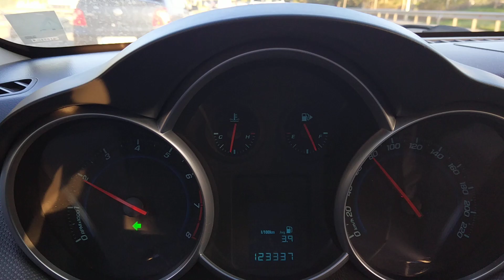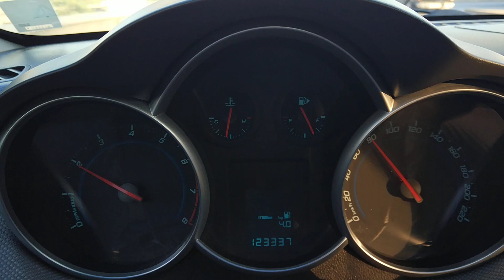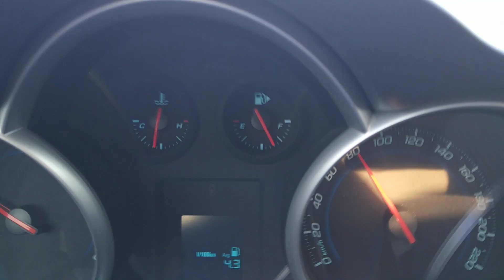Chevy Cruze 1.6 LS 80 km/h fuel consumption